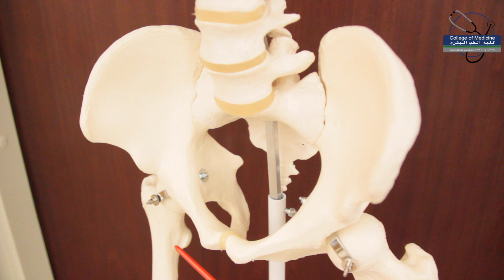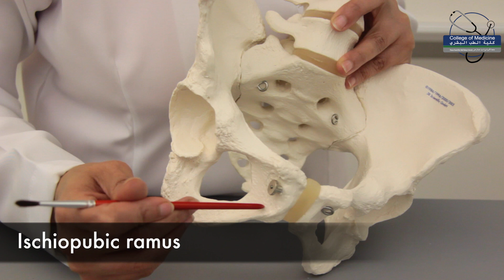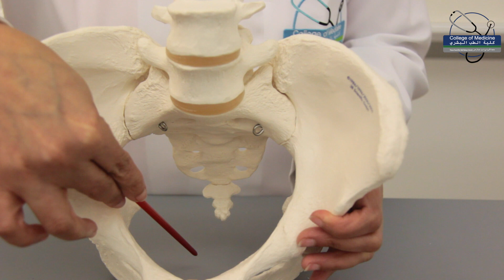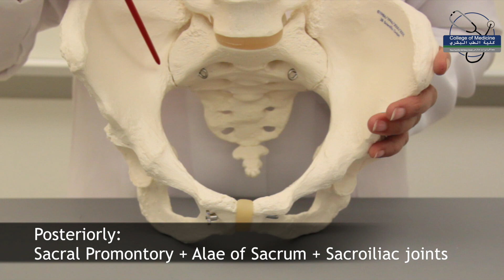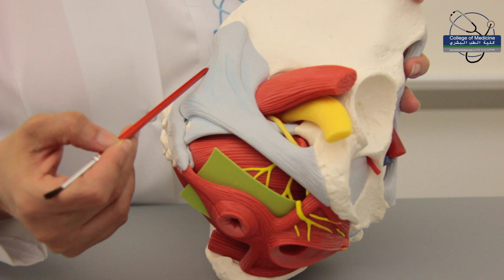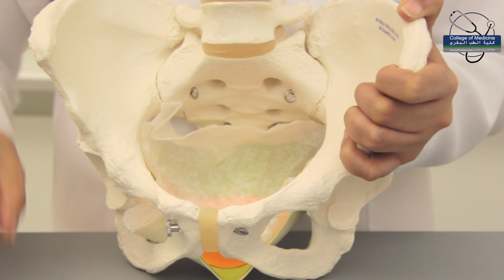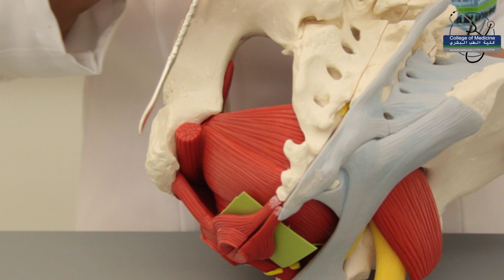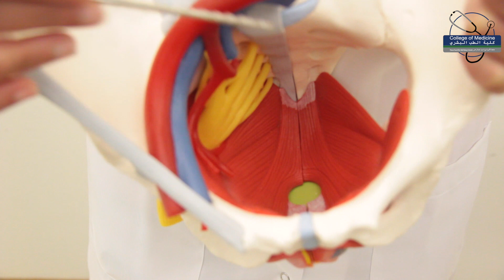Bony Pelvis & Pelvic Cavity (Part 1)